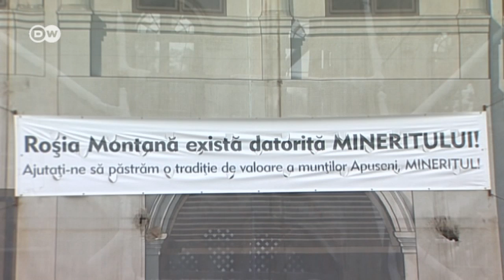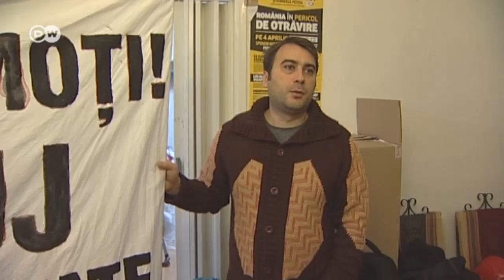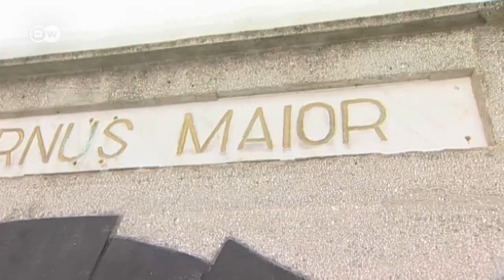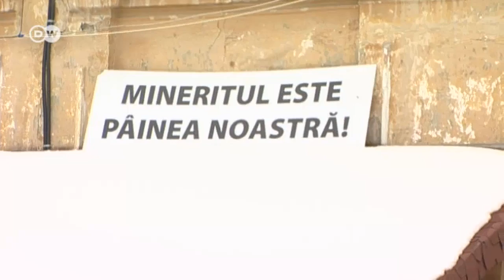Resistance to gold mining in Romania | Journal Reporters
DW's Frank Hofmann travels to Romania to look at the resistance by environmentalists to a planned huge gold mining project.